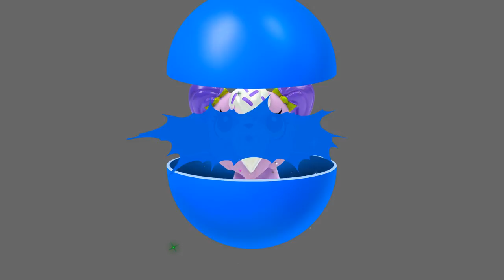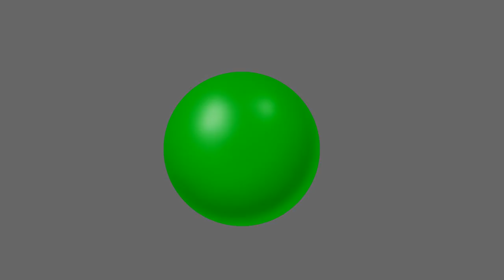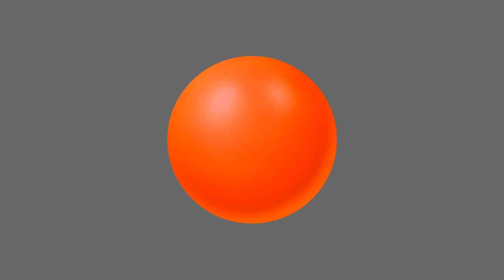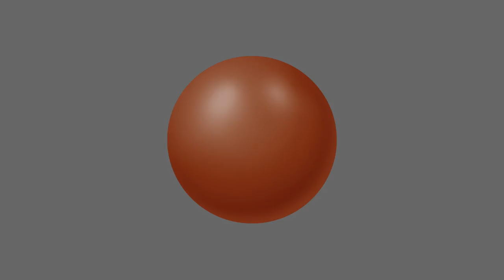Colors for Kids to Learn with Wooden Hammer - Surprise Toys for Children